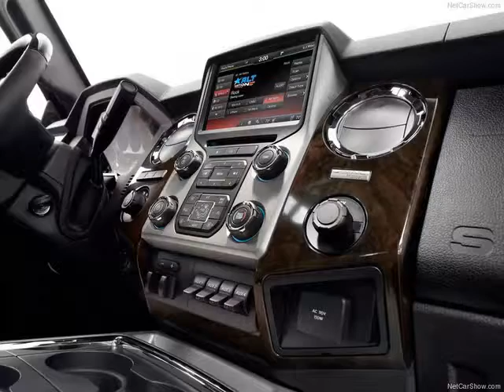Ford Super Duty (2013)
Ford Super Duty (2013), Ford F-Series Super Duty customers demand a truck with toughness and capability, yet they still appreciate the amenities that make their driving experience more enjoyable. The 2013 F-Series Super Duty offers both, with a first-ever Platinum series model and the addition of SYNC® with MyFord Touch®.

"The F-Series Super Duty Platinum is the latest expression of Built Ford Tough truck luxury," said Brian Rathsburg, F-Series Super Duty Marketing manager. "It has a distinct appearance and a long list of features to deliver a superior experience. Along with that, it has all of the capability F-Series trucks are famous for."

Building on the success of the F-150 Platinum light-duty series that debuted in 2009, the F-Series Super Duty Platinum offers customers the ultimate in truck luxury.

Ford pioneered the high-end luxury truck segment in 1999 when it introduced the special-edition 2000 Harley-Davidson F-150. In 2003 the first King Ranch Super Duty arrived, followed by the 2004 Harley-Davidson Super Duty. Today, Ford sells a rich mix of high-end Lariat and King Ranch Super Duty models; the new Platinum will further meet the growing luxury needs of customers and dealers.